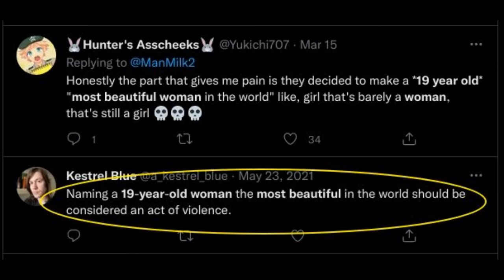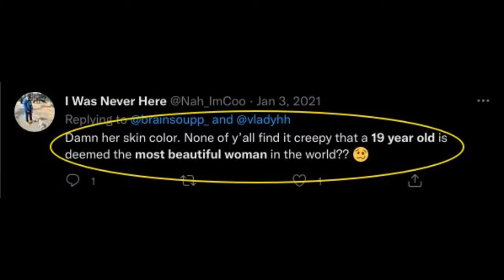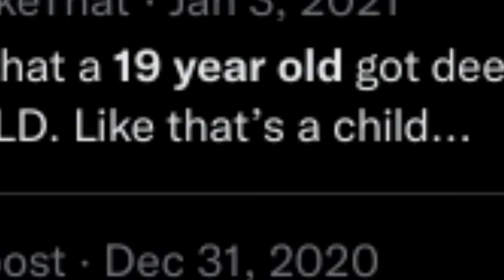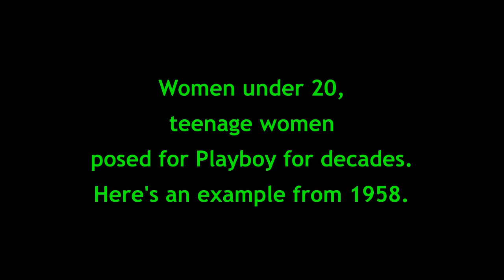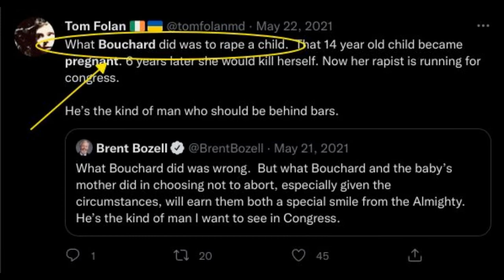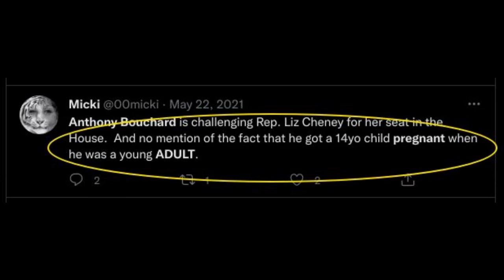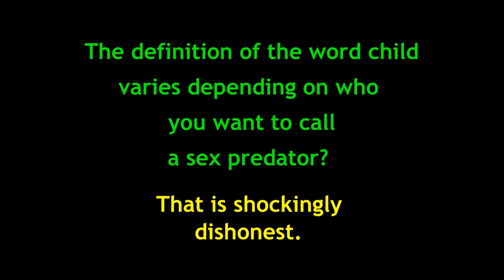Two Meltdowns, a Fashion Model... and a politician too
What happens when you juxtapose two unrelated internet freak outs?

Can the world make up its mind?